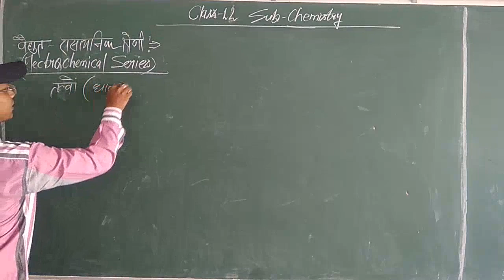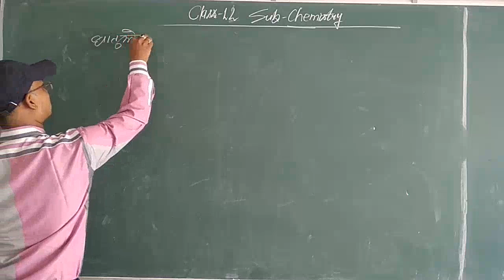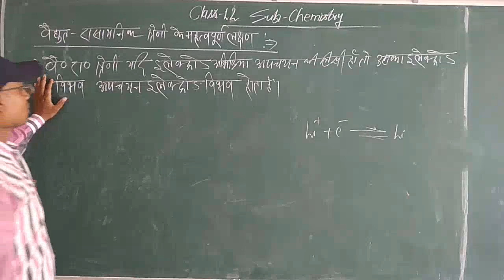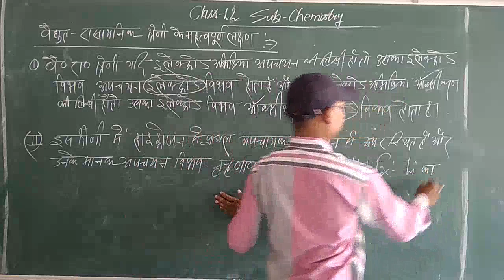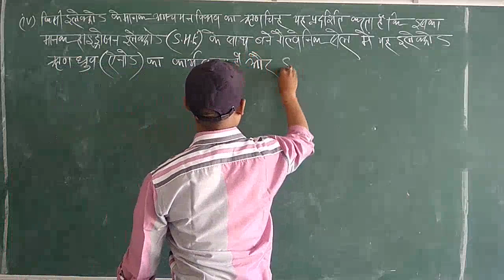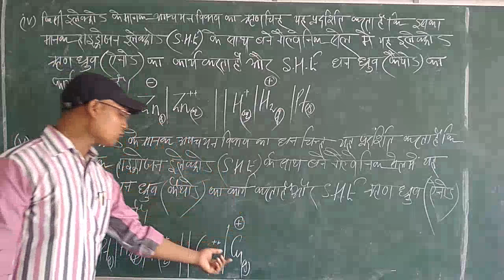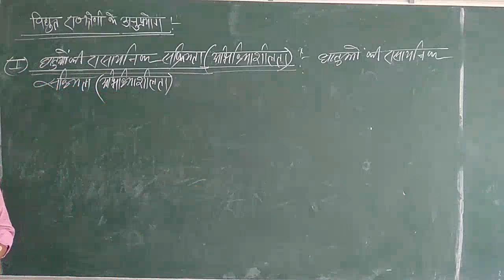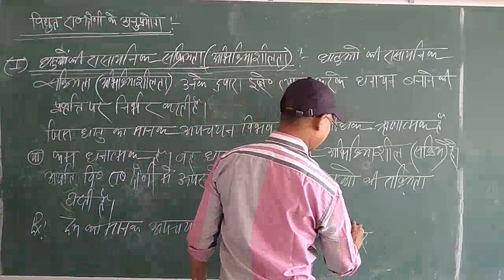Class 12th Chemistry Part 12a By Nilesh Sir